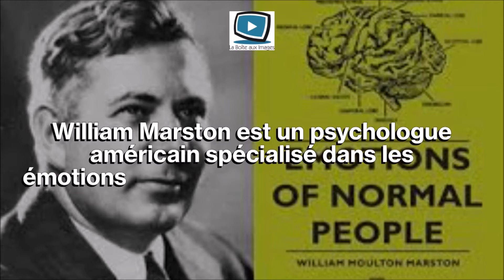Parlez à tous les publics via le langage universel des couleurs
William Marston est un psychologue américain spécialisé dans les émotions et le comportement observable. Il est à l'origine de la méthode DISC. Un modèle utilisé pour manager, recruter, vendre et communiquer.

Également créateur de Wonder Woman, William Marston nous a donné de quoi révéler un super pouvoir à l'oral. Celui de parler à tous les publics en même temps grâce au langage universel des couleurs.

Partout dans le monde la population se répartit en quatre profils : Rouge, Jaune, Vert et Bleu. À chacun correspond des préoccupations bien précises : atteindre ses objectifs, être reconnu, l'harmonie du groupe, besoin de sécurité. Il suffit dans une prise de parole d'intégrer ces quatre thématiques du DISC pour parler à chaque partie de l'auditoire.

Envie d'aller plus loin ? Découvrez ma formation en ligne